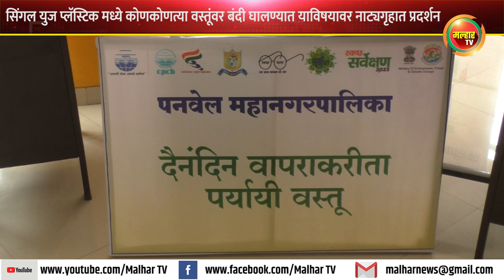सिंगल युज प्लॅस्टिक मध्ये कोणकोणत्या वस्तूंवर बंदी घालण्यात याविषयावर प्रदर्शन आले भरविण्यात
महापालिकेच्यावतीने शनिवार पासून पनवेल महानगरपालिका कार्यक्षेत्रात ‘सिंगल युज प्लॅस्टिक’ वापरावर  कडक कारवाई करण्यात येत आहे. सिंगल युज प्लॅस्टिक मध्ये कोणकोणत्या वस्तूंवर बंदी घालण्यात आली आहे,कोणकोणत्या वस्तूंना परवानगी देण्यात आली आहे, याविषयावरती आद्य क्रांतीवीर वासुदेव बळवंत फडके नाट्यगृहाच्या  तळ मजल्यावरती प्रदर्शन भरविण्यात आले आहे. या प्रदर्शनाचा लाभ विद्यार्थी , नागरिक, व्यापारीवर्गाने घ्यावा असे आवाहन आयुक्त गणेश देशमुख यांनी केले आहे.